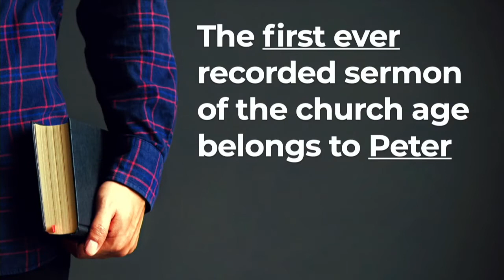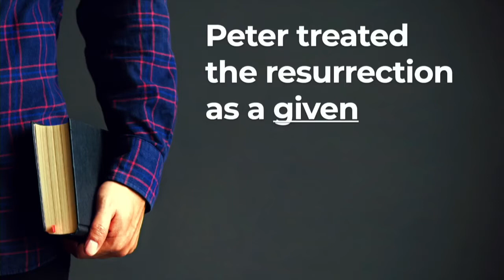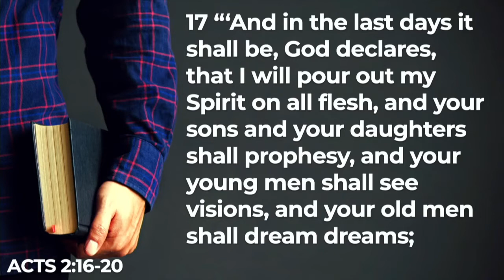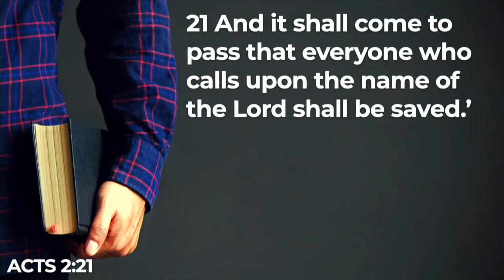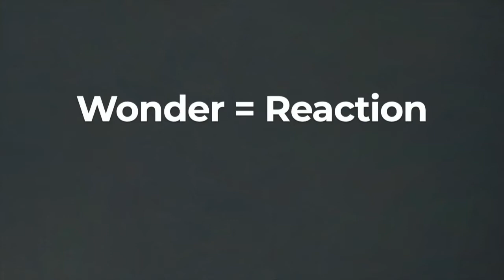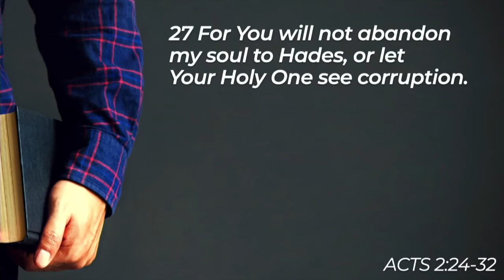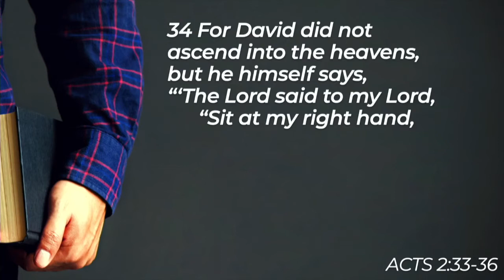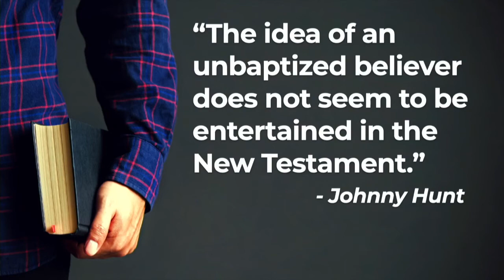PETER AT THE PULPIT • The Book of Acts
RECORDED: September 27, 2021
SERMON SERIES: The Book of Acts
SERMON: Peter at the Pulpit
PREACHER: Pastor Patrick Harmon